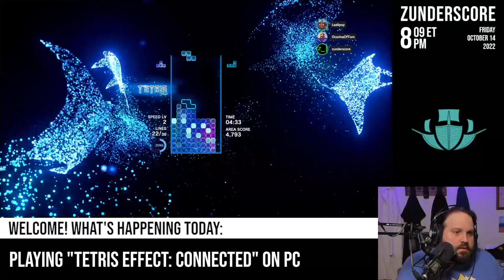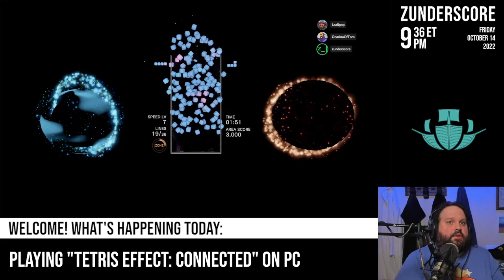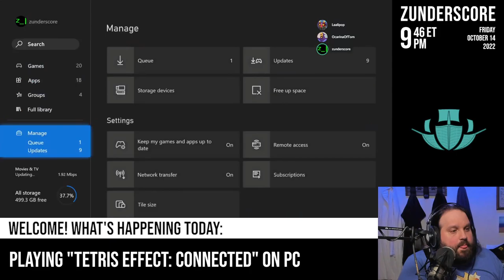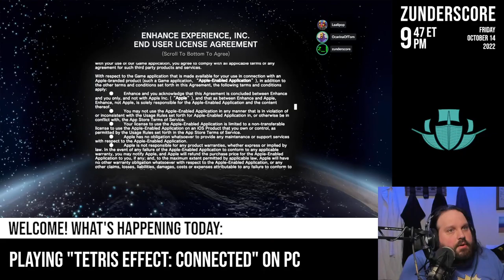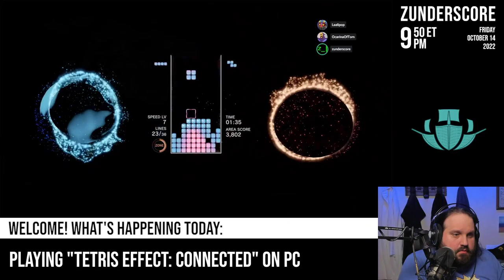zunderstream Show Archive - 2022-10-14 (Part 2)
🎬: "Tetris is back, now in POG form! [FLASHING LIGHT WARNING] XboxGamePass | !merch !youpick !fleet zunderstream" (Part 2)